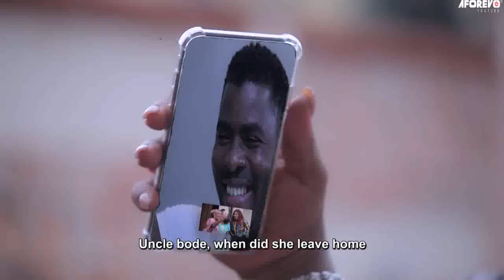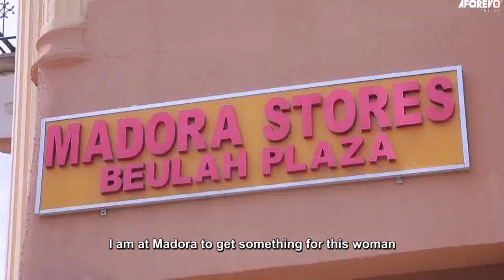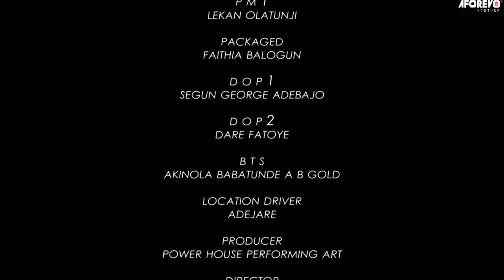Mo Ri Eku Meji - A Yoruba Movie Starring Faithia Balogun | Ibrahim Chatta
In this Movie, A man full of contentiousness married two women, and his actions kept him in an unending trouble